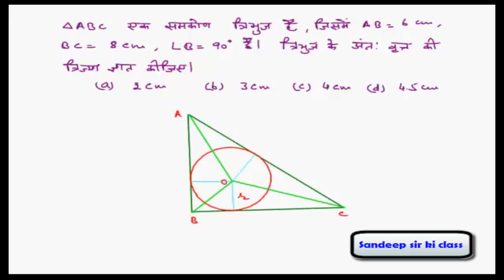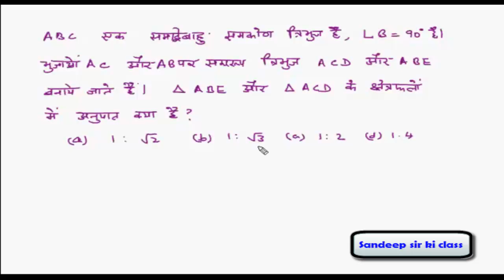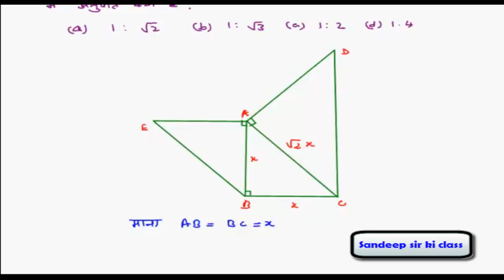Examples on Basic Geometry | ज्यामिति के सवाल |Part- 9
इस विडिओ लेक्चर में राजस्थान पटवारी भर्ती परीक्षा की विशेष तौर पर तैयारी  करने वाले परीक्षार्थियों के लिए ज्यामिति से सम्बंधित महत्वपूर्ण सवालों को समझाया गया है|
SSC CGL,SSC cgsl,Bank PO/clerk,LDC तथा अन्य Competition Exams मे appear होने वाले candidates के लिए भी अत्यंत उपयोगी |
The channel also covers followings topics:
• Maths Tricks
• Geometry tricks
•Geometry Problems
•Geometry shortcut tricks
• How to solve questions of Geometry
• Shortcut for Geometry problems